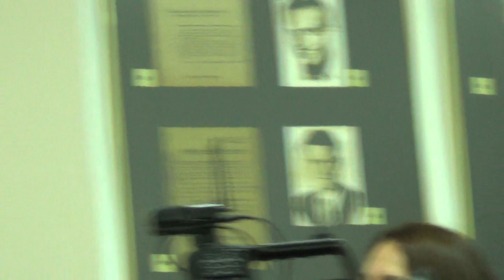3/Tribina "Ljudi koji nisu mogli šutjeti"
Na pozivu za tribinu, pisalo je:

20/09/2024

Tribina: Ljudi koji ne mogu šutjeti

 Piše: P-portal.net

Tribina u organizaciji Srpskog privrednog društva Privrednik i Vijeća srpske nacionalne manjine Grada Zagreba pod nazivom „Ljudi koji ne mogu šutjeti“ održat će se u utorak, 24. septembra s početkom u 18 sati na prvom katu Privrednikovog doma

Na novu Privrednikovu tribinu u goste dolazi režiser filma „Čovjek koji nije mogao šutjeti“ – Nebojša Slijepčević. Na ovogodišnjem Kanskom festivalu film je proglašen najboljim u konkurenciji kratkometražnih filmskih ostvarenja. Radi se o filmu koji se bavi tragičnim sudbinom Tome Buzova, podoficira Jugoslavenske narodne armije koji se 27. februara 1993. u mjestu Štrpci u BiH suprotstavio ubicama iz jedne srpske paravojne jedinice koji su iz vlaka kojim se vozio izdvajali muslimane. Strijeljan je skupa s njima.

Nebojša Slijepčević prije nekoliko godina privukao je pažnju javnosti dokumentarnim filmom „Srbenka“ koji se bavi zločinom nad 13-godišnjom Zagrepčankom Aleksandrom Zec. Osim kanskog laureata, na tribini će o regionalnim reakcijama na film i traumama kojima se u svojim filmovima bavio Slijepčević govoriti i borkinja za ljudska prava, antiratna aktivistica Vesna Teršelič iz Documente.

Razgovor će moderirati novinar Saša Kosanović.

Tribina u organizaciji Srpskog privrednog društva Privrednik i Vijeća srpske nacionalne manjine Grada Zagreba pod nazivom „Ljudi koji ne mogu šutjeti“ održat će se u utorak, 24. septembra s početkom u 18 sati na prvom katu Privrednikovog doma (Preradovićeva 18, Zagreb)